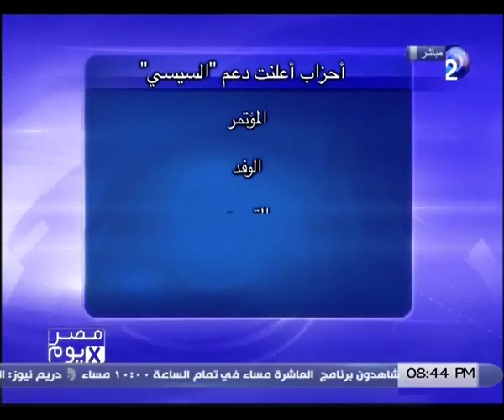حصريا خريطة تأييد الأحزاب السياسية لمرشحي الرئاسة